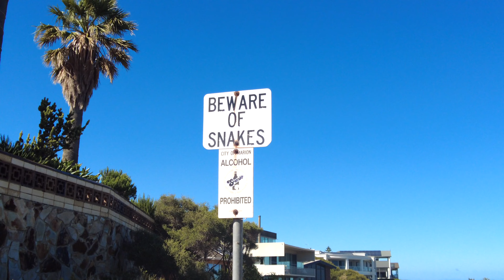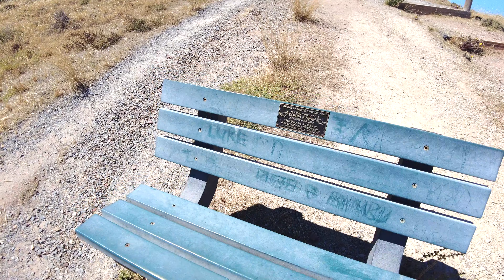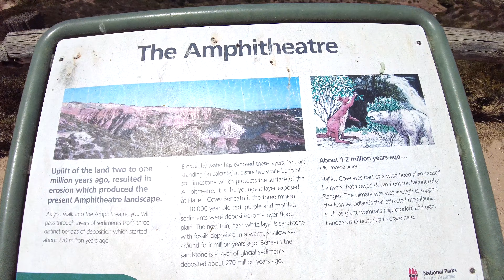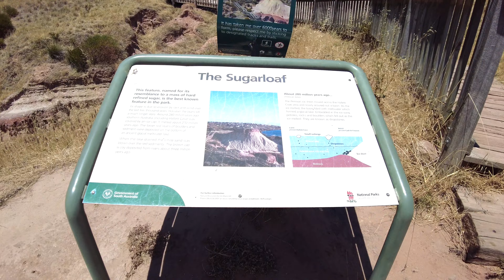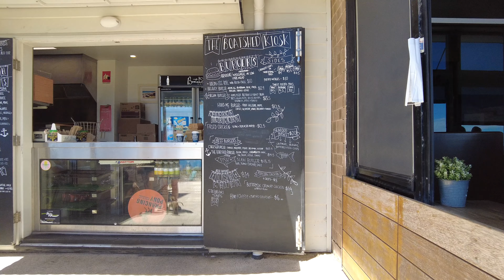Adelaide's Best Coastal Hike [Guided Tour] | The Hallett Cove Boardwalk (Marion Coastal Trail)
Join me on an amazing hike on the Hallett Cove Boardwalk (also called the Marion Coastal Walking Trail) in Adelaide, South Australia.

South Australia has a number of beautiful hiking trails, although this is one of the best walking trails in Adelaide if you are interested in spectacular ocean views. While hiking the trail you can see the rugged coastline, reef platforms, and ocean scenery - with many pathways that descend right down to the shore.

While following the coastline you will leave Adelaide before entering the Hallett Cove conservation park – where you’ll be treated to one of Australia’s most important geological and archaeological sites that has gained international significance. The area was once home to 1700 aboriginal artefacts and showcases unique natural features, such as the amphitheatre and sugarloaf, that were formed 280 million years ago during the Australian ice age. Hallett Cove is a place of historical, cultural and spiritual significance to the Kaurna people.

Travel and tourism in South Australia is growing in popularity due to its incredible unspoiled nature and landscape. This 4K walk and hiking tour features drone footage and scenic video of spectacular natural sites in South Australia. It was filmed with a DJI Mini 2 drone.

Track 1:

Patrick Patrikios Apolllo
Pop Music

-And-

-And-

NCS ➞ Twitch ➞ Spotify ➞ SoundCloud ➞ Facebook ➞ Twitter ➞ Google+ ➞ Instagram JBP ➞ SoundCloud ➞ Facebook ➞ Twitter ➞ Instagram